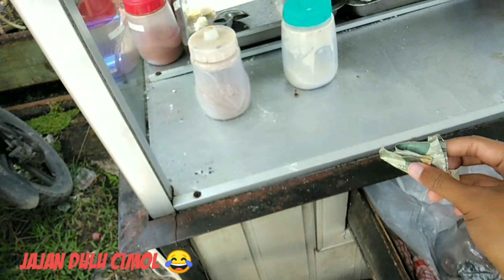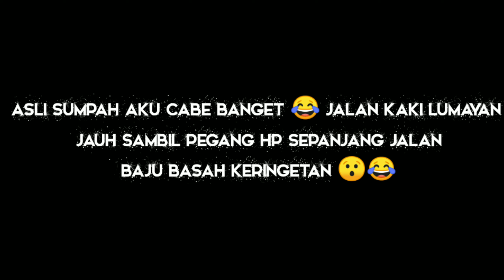Jalan kaki Dari Gading tutuka 2 Sampai Kerumah Teman, Aku Cape Banget 😂